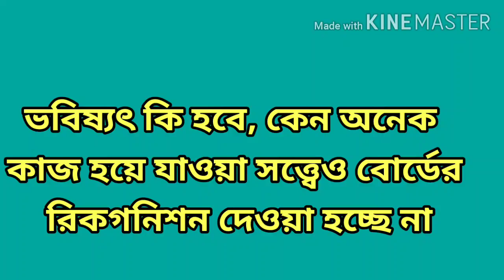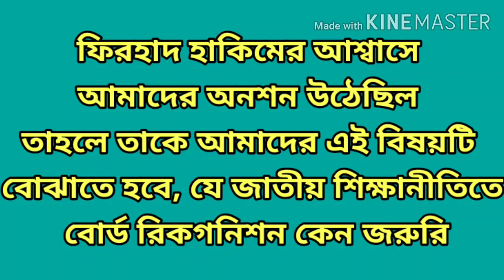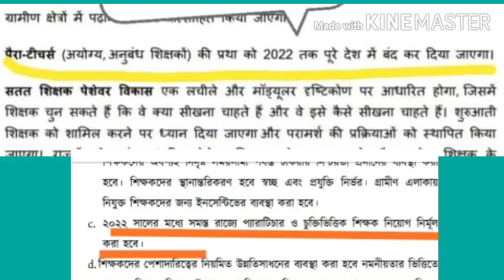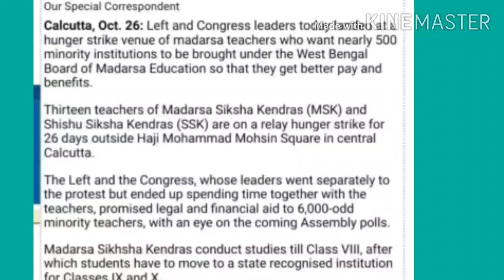Madrasah MSK SSk গুলির ভবিষ্যৎ কি হবে, নতুন জাতীয় শিক্ষানীতি, বোর্ড রিকগনিশন জরুরী, কিভাবে হবে?